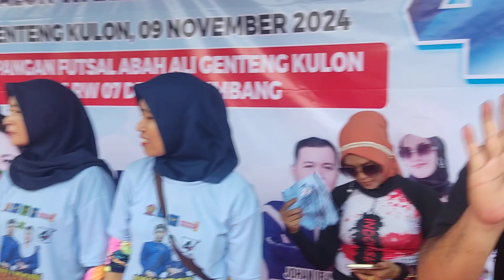Sangat Antusias Warga Yang Menyambut Vicky Shu Calon Wakil Bupati Cilacap